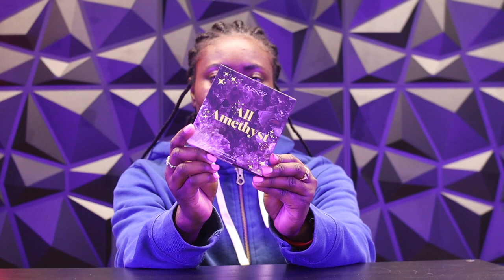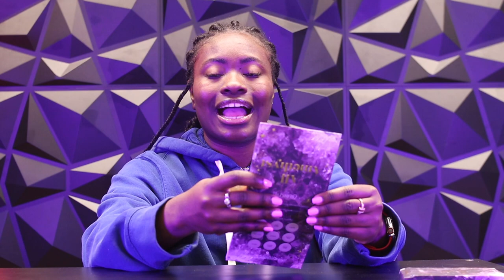ULTA HAUL: Discover top beauty picks and secret savings! | PrincessReni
Hey, Accountability Partners! In today's video, I am showing you guys an unboxing of some goodies I bought at Ulta Beauty. The sale prices were a steal and I am so excited to try everything that I bought. Run, don't walk cause the sale won't last forever.